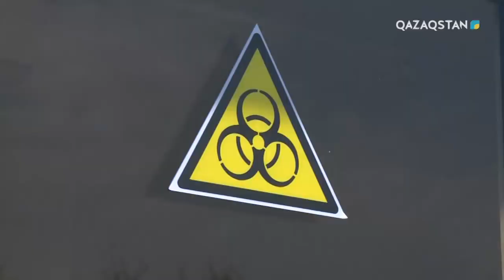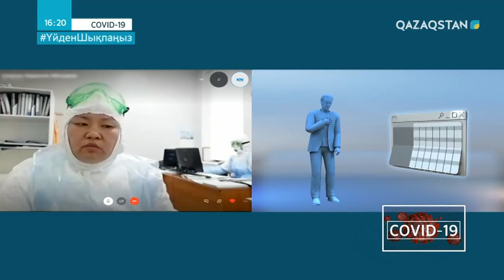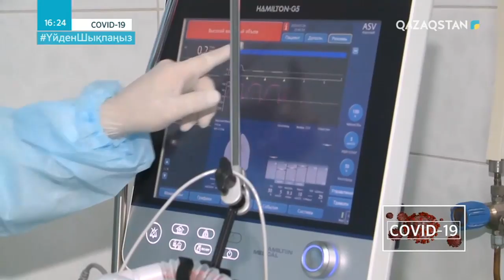COVID-19. Сапаркүл Бердешова-Әбілдаева. Арнайы сұхбат